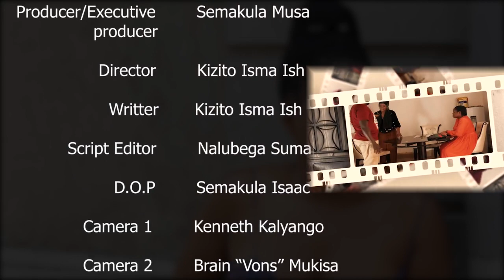Nakamanisa Episode 3 - New Ugandan Movie